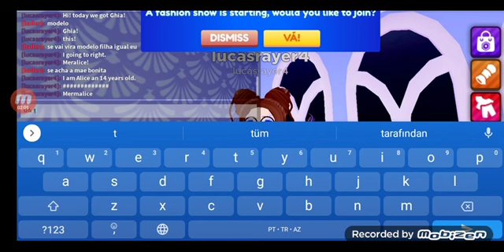Mermaid Girl - MERMALICE - COURSE 4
Alice say Mermalice.